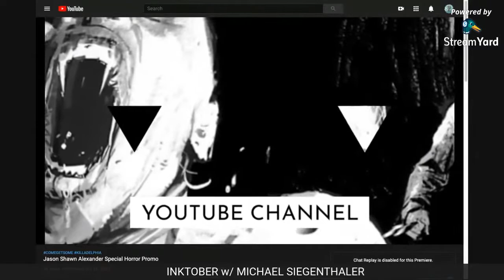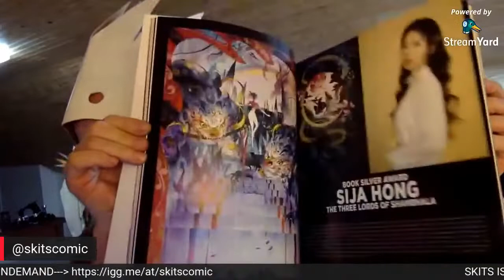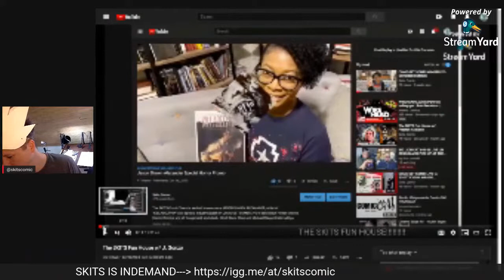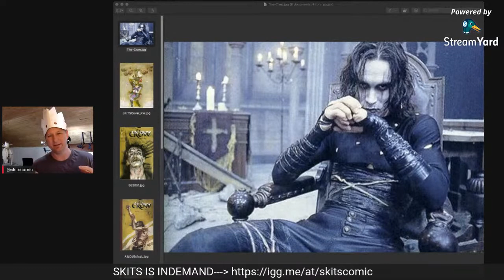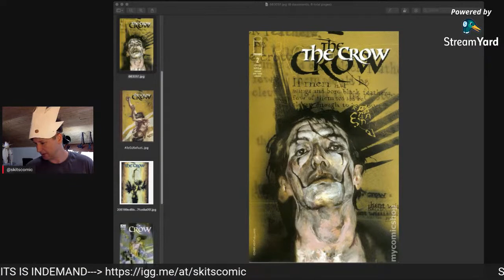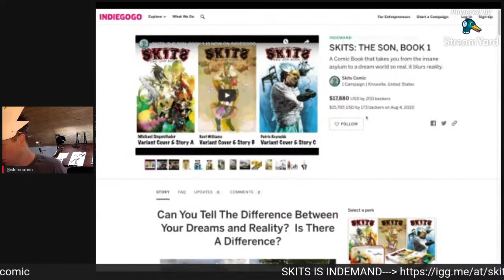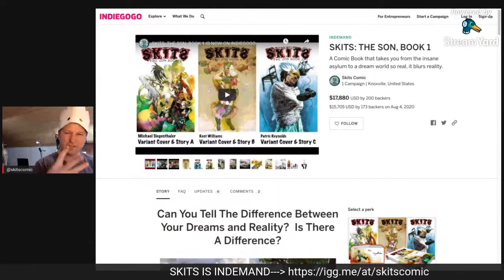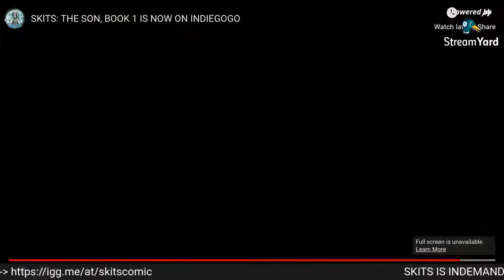InkTober: Drawing The Crow for InkTober!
Join in to see what this October will bring when you mix pencils, pens, inks and a little spooky animation of sorts. Watch as the art transforms into something spectacular during this Inktober month. WELCOME TO THE SKITS FUNHOUSE during this Halloween season

Or Back it Here-
SKITS: THE SON, BOOK 1 Is InDEMAND ON INDIEGOGO!